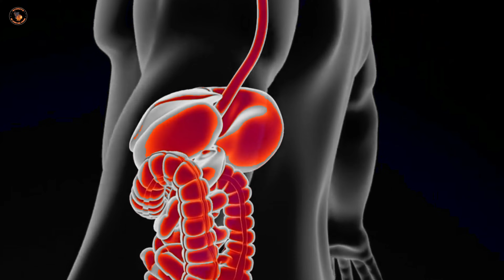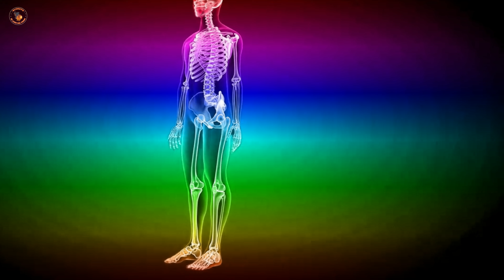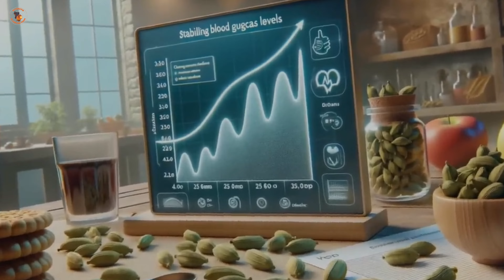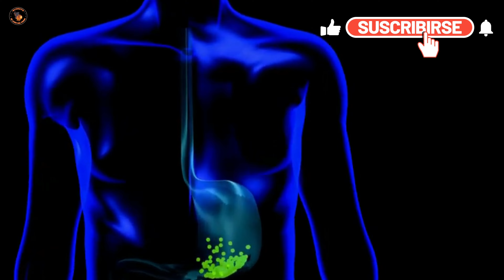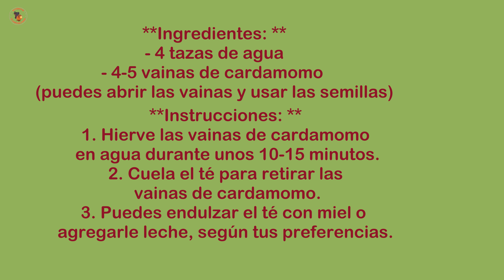El Poder del Cardamomo Usos Propiedades y Deliciosas Formas de Incorporarlo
¡Bienvenidos a [nombre de tu canal]! En este video, profundizaremos en el fascinante mundo del cardamomo, desde su historia hasta sus sorprendentes beneficios para la salud. Acompáñanos mientras exploramos usos culinarios, propiedades medicinales y compartimos recetas deliciosas para incorporar esta especia a tu vida diaria. ¡No te pierdas esta inmersión en el universo del cardamomo!

La información que se brinda en EL LEÓN DEL FUEGO tiene un propósito puramente informativo. No pretendemos diagnosticar, curar o de alguna otra forma sustituir la ayuda profesional de su médico, nutricionista, dietista u otro profesional de la salud cualificado.  consulte con su médico antes de empezar a hacer cualquier cambio en su dieta sobre todo si esta recibiendo tratamiento médico o utiliza medicamentos recetados.
Activa también las notificaciones y da un like.
Un abrazo